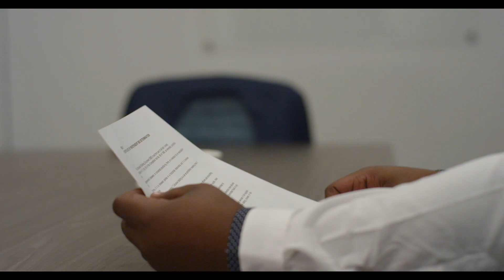SFS 5 Star - ZULE